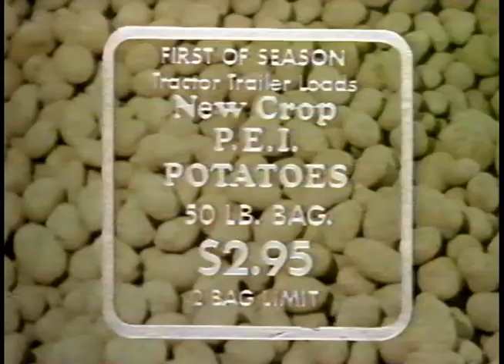Knob Hill Farms 1978 Toronto TV ad dubbed Ukrainian rare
This is an early Knob Hill Farms TV commercial when they only had 4 grocery super stores. These commercials, in the 1970s, ran on ethnic TV shows in Toronto and were dubbed into the appropriate language. This one is the Ukrainian version but it is self explanatory. In the 1980s, Knob Hill Farms went to straight English language TV commercials to save on cost.